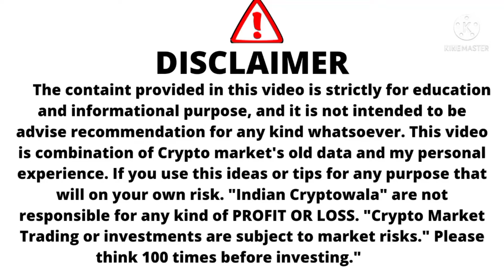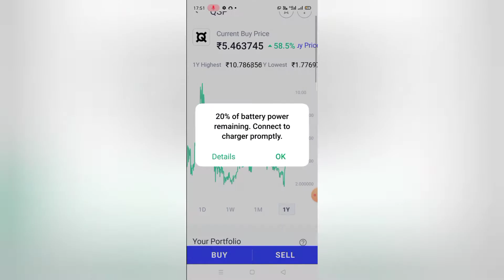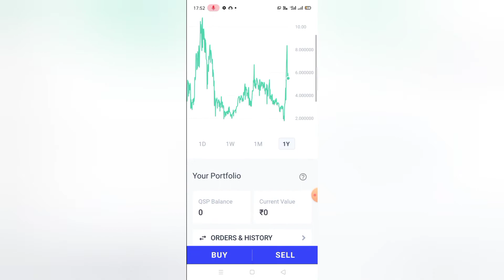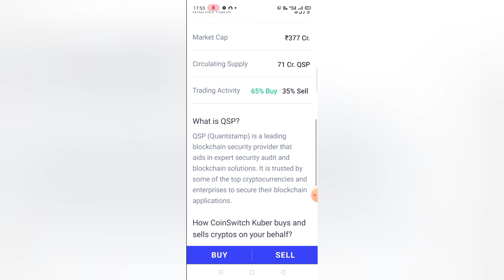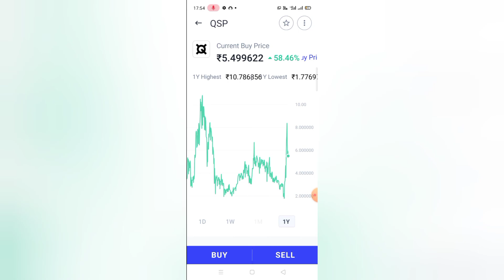QSP Coin / QSP Coin News / QSP Coin Price Prediction 2022 / QSP Coin News Today / Quantstamp Coin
Indian Cryptowala